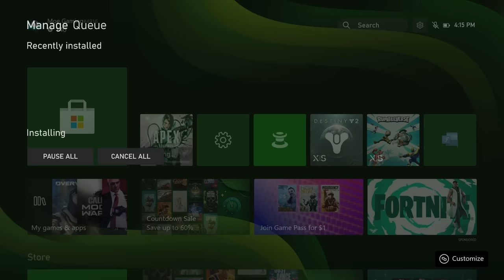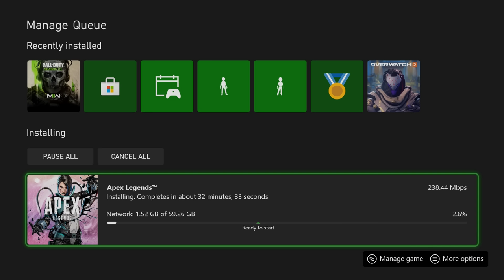How To Fix Xbox One / Series X/S Error "Installation Stopped For Digital Or Disc Installs" - 2023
In this video I talk about How To Fix Xbox One / Series X/S Error "Installation Stopped For Digital Or Disc Installs" - 2023

Xbox Wireless Controller

Xbox Controller Charging Station

Xbox LAN Cable